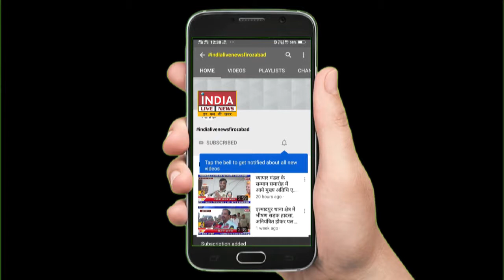खीर खाने से एक ही परिवार के 8 लोग हुए बीमार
indialivenewsfirozabad